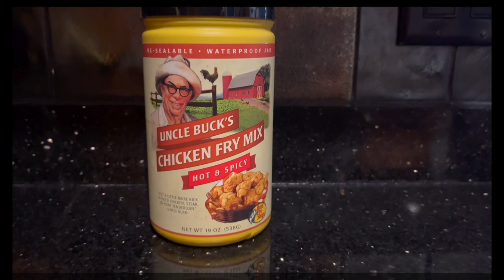Wisconsin Pheasant Hunting - Catch Clean Cook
Join me as I head to South Central Wisconsin to go pheasant hunting with the Lane family. Hunting alongside me is a five year old black lab named Luna, everyone’s favorite guest (Lano), and his dad Steve “Danger”.

It is late October, yet the temperature remains in the mid 60’s - absolutely beautiful weather. Between the three of us, we are able to harvest 13 birds! This included 9 pheasants (4 roosters) and 4 chukars! To those that are unfamiliar with chukars, the chukar partridge is an upland game bird in the Phasianidae (Pheasant family). It is a dusty gray color with red legs and is a bit smaller than a pheasant.

This hunt was a personal best for me, it was also the most action-packed hunt I have ever been a part of. From the moment we began we were seeing tons of birds! It was also really cool to get my first chukar (and then 3 more)!

After the hunt, we head back to the Lane household and cook up some DELICIOUS pheasant schnitzel using the Uncle Buck's Chicken Fry Mix I got from Cabela’s.

Special thanks to the Lane’s for bringing me along on this action-packed adventure! Also wanted to extend a thank you to Mrs. Lane for filming the hunt for us - we got some great shots!

We hunted the Cedar Hill Game Farm in Beaver Dam, WI. (Link below to learn more)!